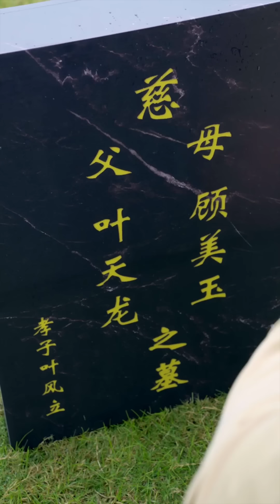龙王医婿（65-75）神医 都市 赘婿 梦瑶发出质疑 叶风坦白身份 Dragon King Doctor【中英字幕】